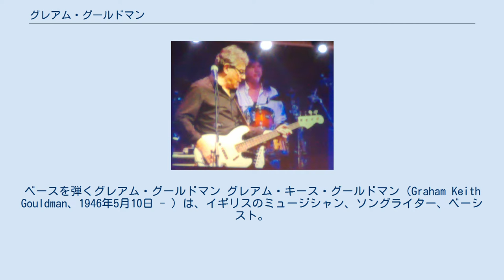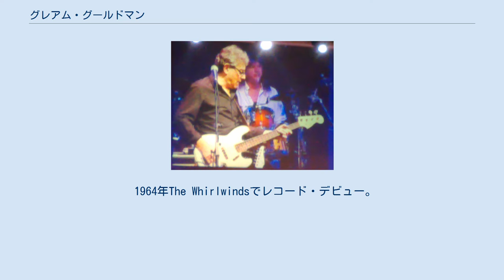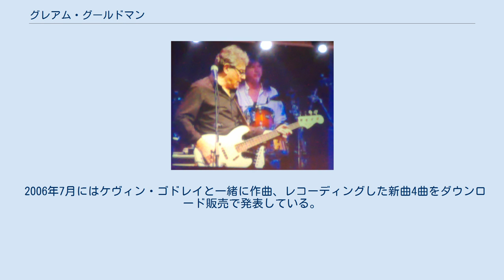グレアム・グールドマン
ベースを弾くグレアム・グールドマン グレアム・キース・グールドマン（Graham Keith Gouldman、1946年5月10日 - ）は、イギリスのミュージシャン、ソングライター、ベーシスト。
1960年代は「バス・ストップ」などの作曲家として、70年代から現在までロックバンド10ccの最も長く在籍しているメンバーとして知られる。
 英国ランカシャーのブロートン出身。
東欧から移民したユダヤ人一家に生まれる。
1960年代には他のバンドに数々の楽曲を提供し、ヤードバーズの「フォー・ユア・ラヴ」、ホリーズの「バス・ストップ」（もともとはハーマンズ・ハーミッツのために用意していたと言われる）は特に有名である。
ほかにハーマンズ・ハーミッツ、ウェイン・フォンタナ、ジェフ・ベック、セント・ルイス・ユニオンなどにも楽曲を提供している。
日本では名前を「グラハム・グールドマン」と記述されることがあるが、Grahamの英語圏での発音に忠実な日本語表記はグレアムである。
 1964年The Whirlwindsでレコード・デビュー。
その後The Mockingbirds、High Society、Manchester Mobなどを経て1968年にThe Mindbenders加入。
ほどなく解散するが、そこで出会ったエリック・スチュワートと意気投合。
エリックが立ち上げたストロベリー・スタジオの共同出資者となり、やがて旧知のケヴィン・ゴドレイ、ロル・クレームを誘いハウス・バンドとなる。
これが発展し、1972年に10ccとしてデビューする。
グループでは主にベースとボーカルを担当した。
最大のヒット曲「アイム・ノット・イン・ラヴ」の共作者でもある。
 1972年から1983年まで10㏄。
解散後1985年からアンドリュー・ゴールドと組んでCommon Knowledge（改名しWAXに）。
WAXは1992年の10㏄再結成に伴い自然消滅。
1995年のツアー終了後にエリックが離脱すると、1997年からはリック・フェンとGouldman ＆ Fenn of 10㏄名義でライブ活動を開始。
2002年にはGraham Gouldman ＆Friends名義で10㏄30周年ツアーを実施。
現在のような5人編成となり、2005年7月には『10cc - Graham Gouldman and friends』として来日公演した。
その後は10㏄名義となりメンバーを変えつつ現在までライブ活動を続けている。
 2006年7月にはケヴィン・ゴドレイと一緒に作曲、レコーディングした新曲4曲をダウンロード販売で発表している。